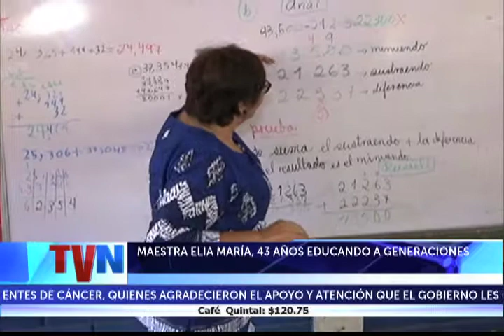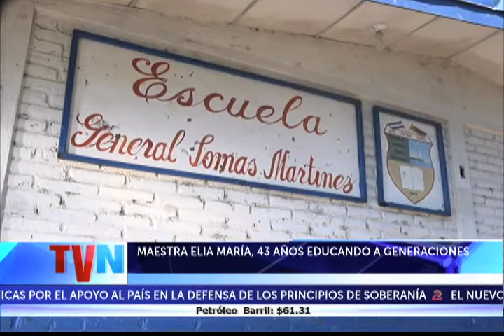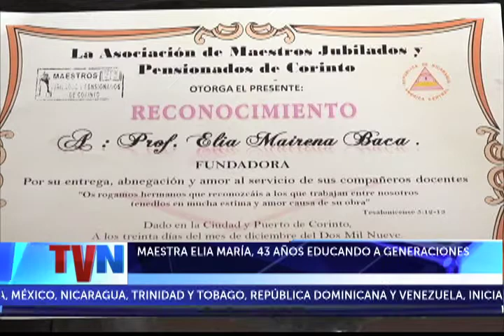MAESTRA ELIA MARÍA, 43 AÑOS EDUCANDO A GENERACIONES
En este Día Internacional de la Mujer le presentamos la historia de María Elia Mairena, una profesora con más de cuatro décadas de experiencia y reconocida como Maestra Emérita del municipio de Corinto.